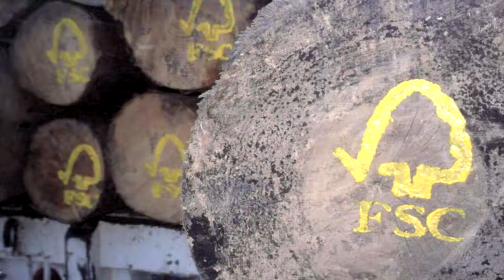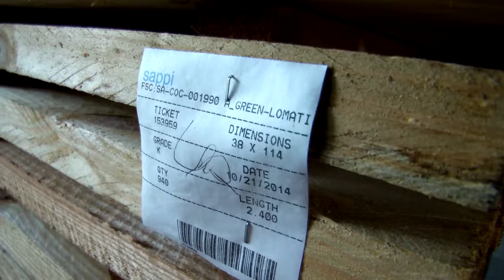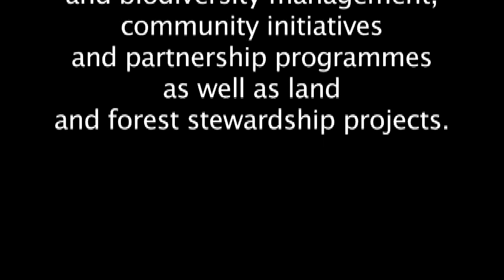018 Sappi TTA FSC